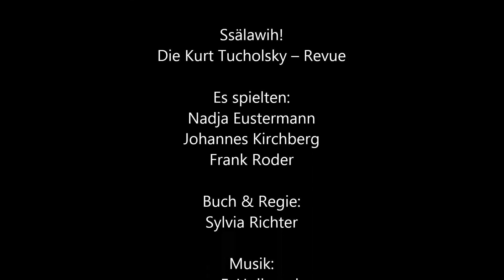Ssälawih! Dein Mann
Ssälawih! Die Kurt Tucholsky -- Revue mit: Nadja Eustermann, Johannes Kirchberg & Frank Roder

Texte, Songs und Lieder von Kurt Tucholsky präsentiert das Schiffs Ensemble in seiner literarischen Revue. Zwischen Ideal und Wirklichkeit.
Oder mit den Worten des Dichters:

„Man möchte immer eine große Lange.
Und dann bekommt man eine kleine Dicke.
Ssälawih!"